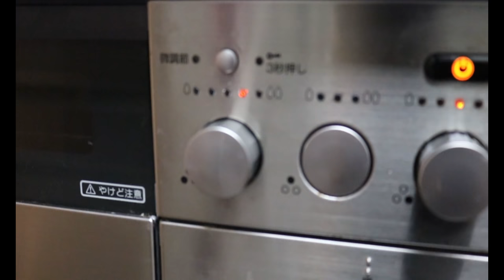JAPANESE BREAKFAST Traditional Recipe/ Eating Healthy/ Great grandma's (125years) Japanese food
Let me share the traditional Japanese breakfast recipe my great grandma was eating 100 year's ago!
I grow up in Japanese family and my great grandma was living in next door. We often ate Japanese breakfast together. the Japanese breakfast she was eating is a lot different from what we enjoy in Japan nowadays.
It's based on fish, seaweed and vegetables. as you can imagine, it's way healthier than modernized Japanese breakfast on 2021!
I hope you will get some healthy eating inspirations!

Elegant Japanese craftsmanship designed to enhance your dining experience. Explore our collection and bring the beauty of Japanese tradition to your table.

😊More Japanese food recipes on my E-cookbook!

🍲Recipes

♡MY RECOMMENDATIONS♡

▶Check my shop page containing Japanese Cooking Starter Kit

▶Where to buy JAPANESE COOKING  INGREDIENTS ?

-JAPANESE COOKING BASIC INGREDIENTS I USE A LOT!

FOLLOW Miwa's Japanese Cooking 🌞